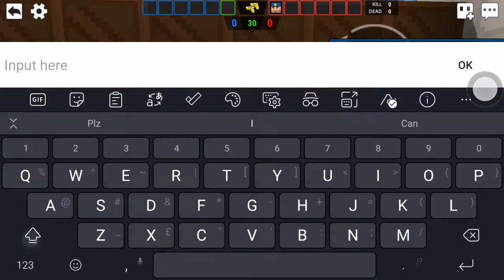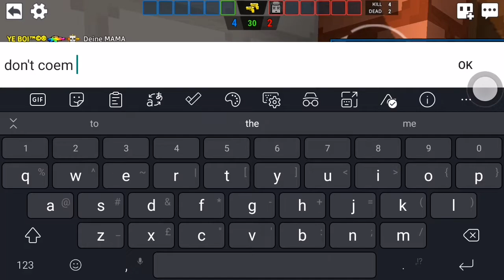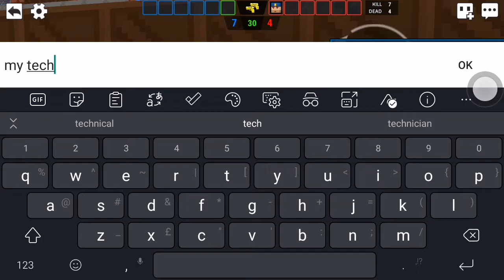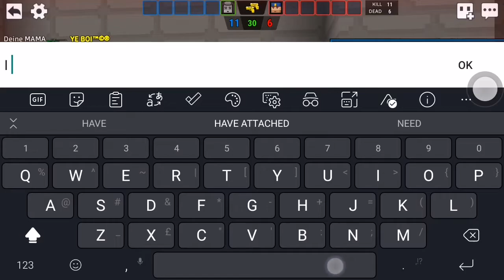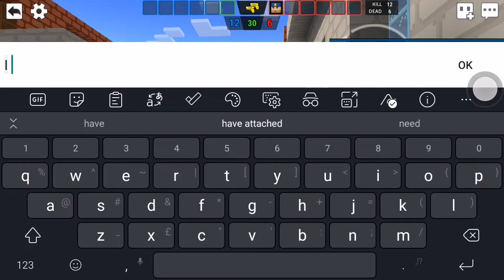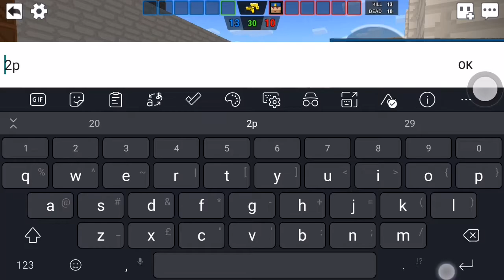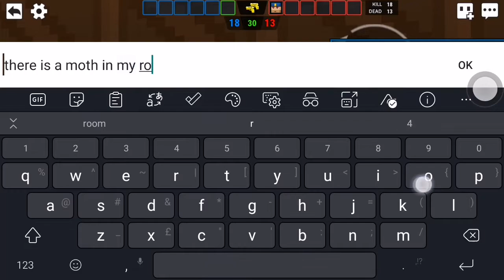COPNROBBER 1V1 MY FRIEND PART 11